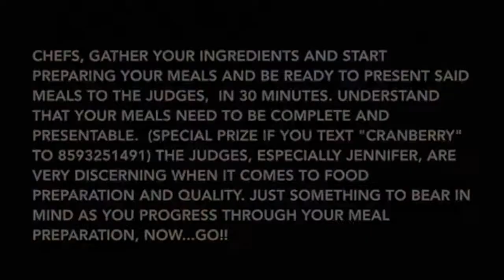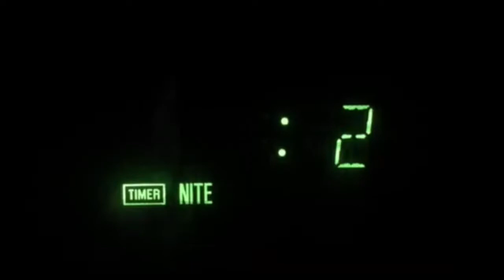Episode 1: Let's Get Cookin'! Family Cooking Competition.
In the contest to see who is the best chef in the house, this episode pits Maggie against Julie.